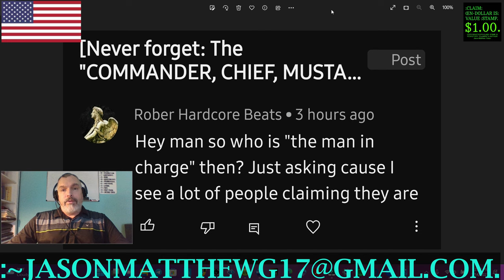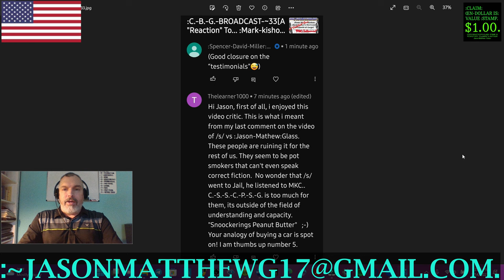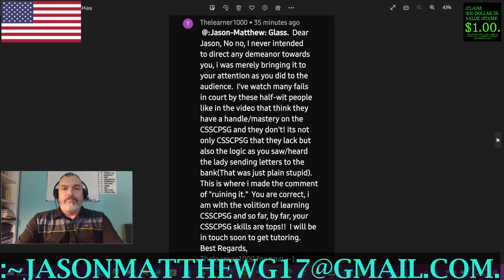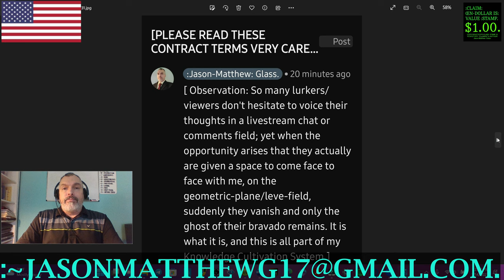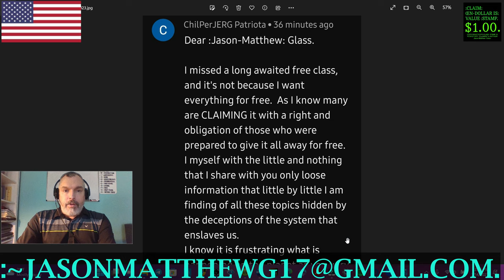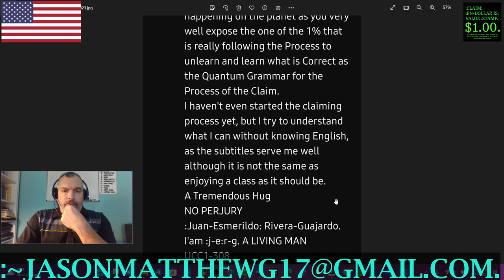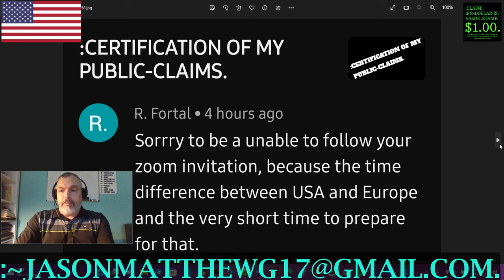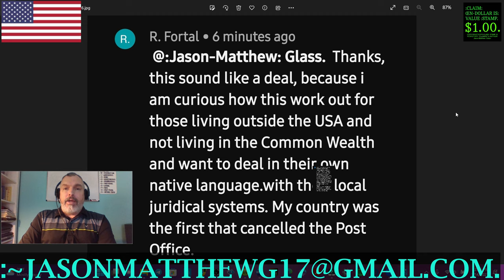:CLARITY/CLOSURE: VIEWERS'-COMMENTS, ~29.